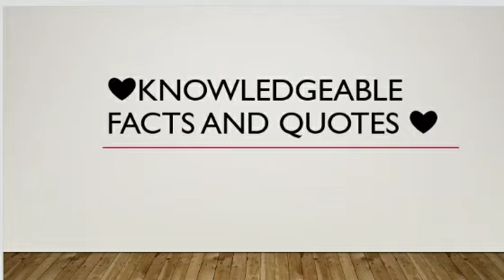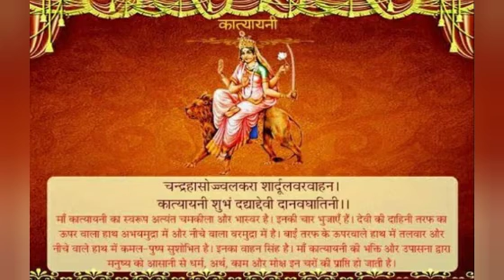माता कात्ययनी के बारे में कुछ महत्तवपूर्ण बाते एक बार जरूर सुने।।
in this video you will know about the hindu goddess katyayani.. Please Like Share and Subscribe my channel and press the bell icon to get the notification of my new video..🙏🙏 Jai Mata Di 🙏🙏